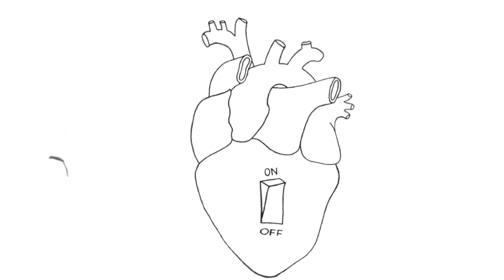TRY ON HAUL ZAFUL - 2020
💛CODEPROMO:
(16 Novembre - 4 décembre)
- giovanna: pour 20% sans limite d'achat

Aujourd'hui un énorme HAUL avec la marque ZAFUL. J'espère ma sélection vous plaira!

☆ Retrouvez moi sur mes réseaux:

📱 Snap: @sagiiovanna
📱Tik-Tok: @sagiiovanna

Beijos ❤️